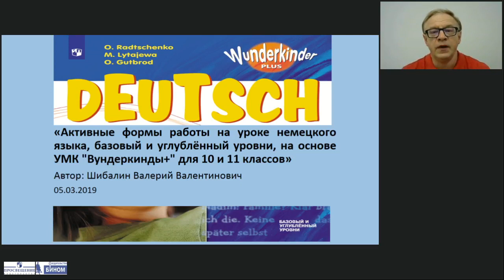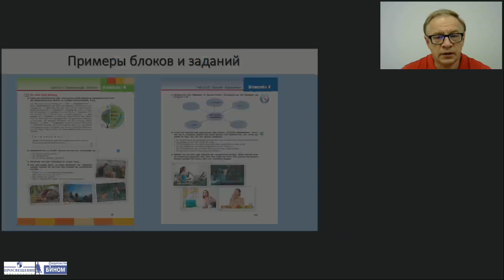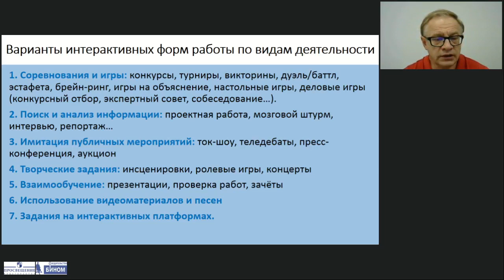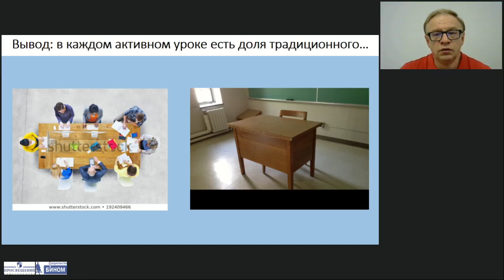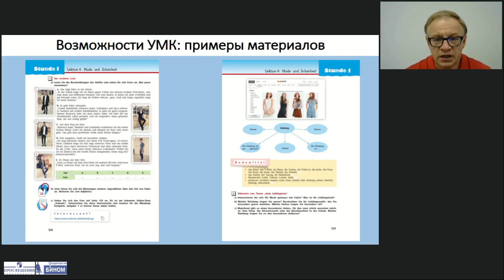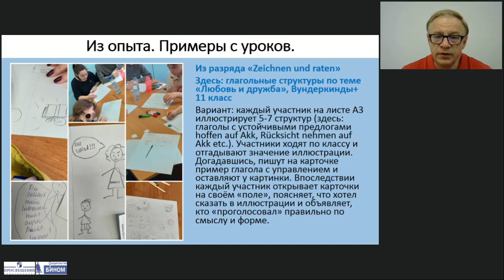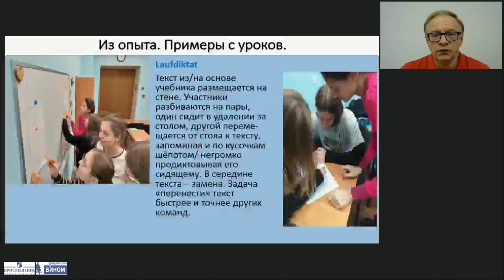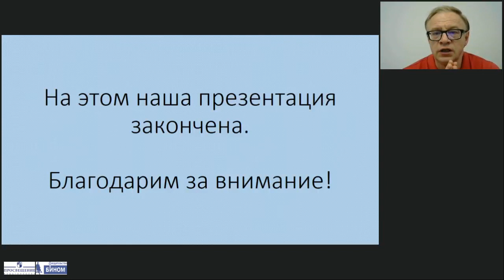Активные формы работы на уроке немецкого языка на основе УМК "Вундеркинды Плюс"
Активные формы работы на уроке немецкого языка на основе УМК "Вундеркинды Плюс", базовый и углублённый уровень.
Ведущий - Шибалин Валерий Валентинович, преподаватель немецкого языка Лицея НИУ «Высшая школа экономики».